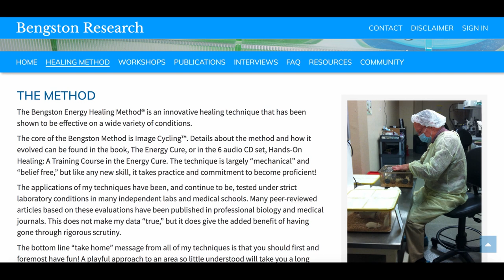Is Anomalous Healing Possible? Bill Bengston, PhD, on "Informational Healing” & Science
🔬 William (Bill) Bengston is a professor of sociology, and for over 45 years, he's been scientifically researching an innovative healing technique that does not use normal means. 'The Bengston Energy Healing Method® has been shown to be effective on a wide variety of conditions, and it has proven its effectiveness in controlled studies conducted in several biological and medical laboratories.' Bill’s books include 'The Energy Cure: Unraveling the Mystery of Hands on Healing'.

"Healing happens, but it doesn't happen the way you intend it to happen, it's different from magical thinking." ~ "Your head will explode, but that doesn't mean it doesn't happen, it just means you're going to soon have an exploding head." - Bill Bengston, PhD

Please scroll down ⏬ for links + TIMESTAMPS ⏱

🌌 Welcome to Unravelling the Universe. We explore topics related to 3 questions:

1. What happens after we die? 🧠
2. Are we alone in the Universe, or even on Earth? 🛸
3. What is the nature of reality? 🦋

(UFOs / UAP, Consciousness, Psi Phenomena, Parapsychology, & more)

We work on this channel full time and hope to be able to continue to do so!
As of now, we have 5 wonderful Patrons who support us 💚
If you'd like to become the 6th...
THANK YOU so much, you're helping us continue to make content 🙏

📚 Reading list:

- Surviving Death: A Journalist Investigates Evidence for an Afterlife by Leslie Kean

- The Conscious Universe: The Scientific Truth of Psychic Phenomena by Dr. Dean Radin

⏱️ Timestamps:

[00:00:00] Hope you enjoy the episode :)
[00:00:26] Bill's journey & introduction to healing
[00:32:08] "Informational Healing" (studies, skeptics, & more)
[01:08:27] The Bengston Energy Healing Method®
[01:36:34] Healing in a bottle? Is it storable & scalable?
[01:58:43] Quickfire questions (dreams, NDEs, remote viewing + psi, & survival of consciousness)
[02:18:32] UFOs / UAP
[02:22:34] Anomalous experiences
[02:25:34] Last words...

Thank you to Bill Bengston for some of the photos used & for having this conversation with me!
If you enjoyed the episode, please feel free to help us out by sharing with someone you know + please consider feeding the algorithm - it eats likes & comments 👍💬

🔜 Upcoming guests include Michael Masters & Suzanne Tempel

💥Episode #30